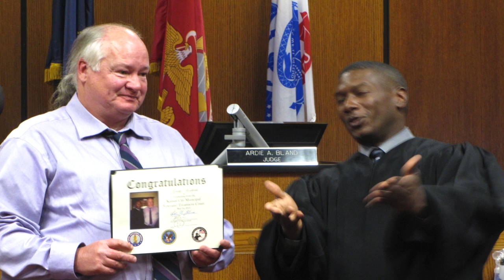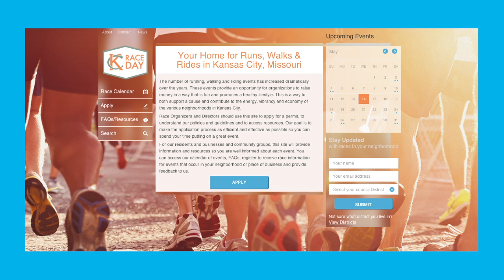The Weekly Report - May 16, 2014 - City of Kansas City, Mo.